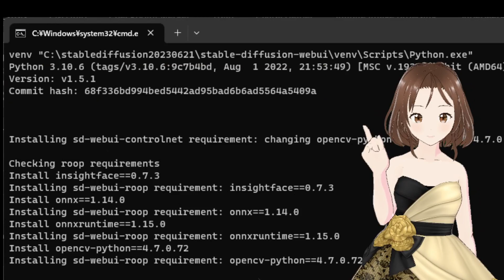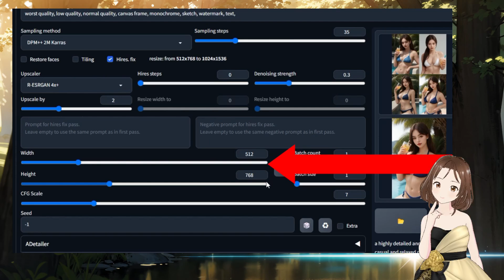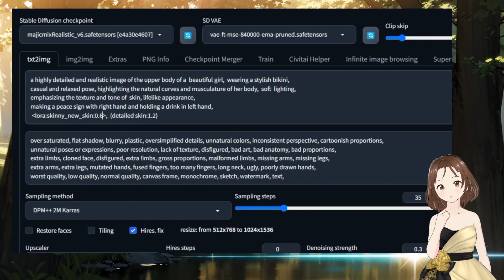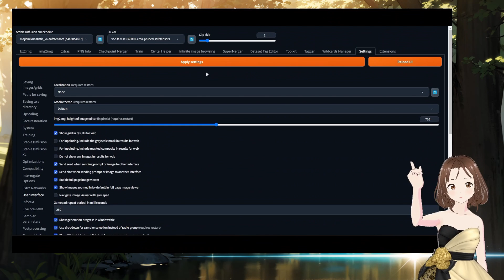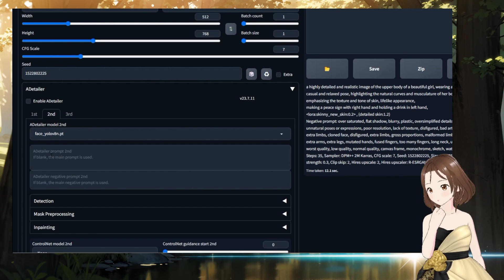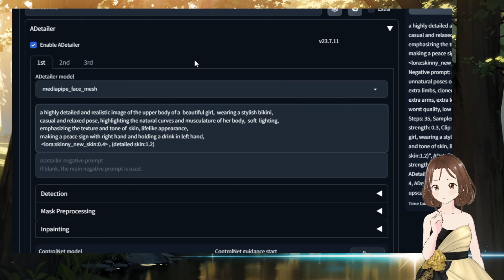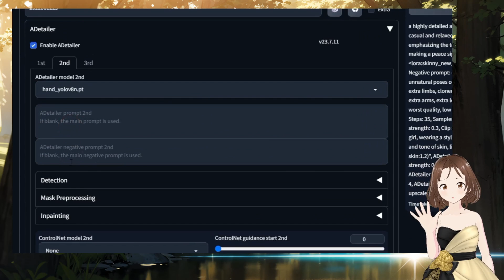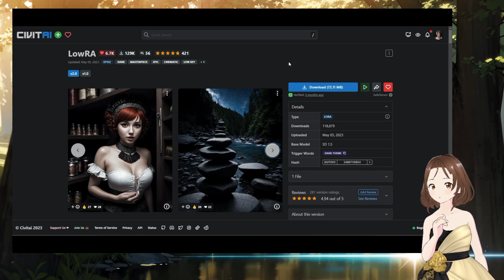【必見！】超リアルな肌を生成する方法【stable diffusion】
この動画では、stable diffusionを用いた画像生成で、リアルな肌を表現するための方法について考察しています
きれいなつるんとした肌ではなく、リアルな人物のような肌のテクスチャーが分かるような肌を目指しましょう！